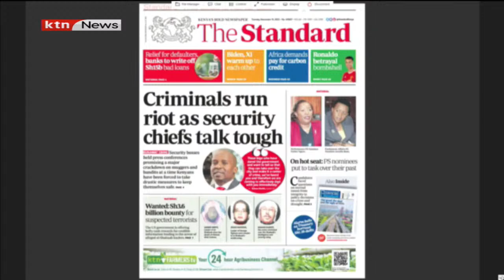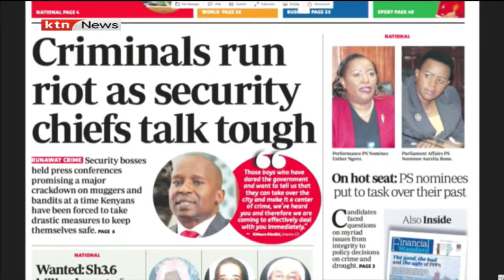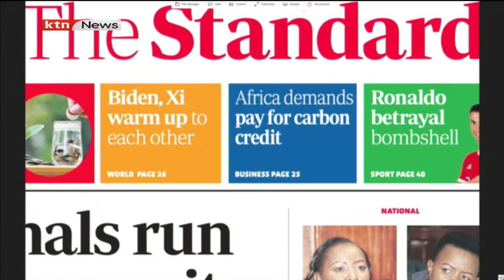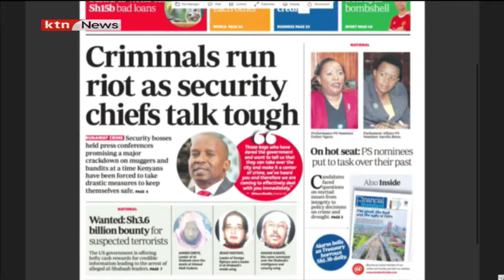Criminals run riot as security chiefs talk tough